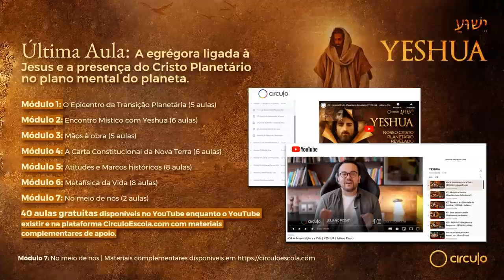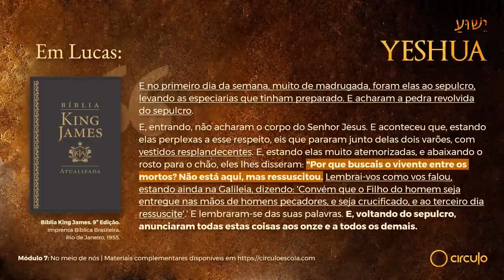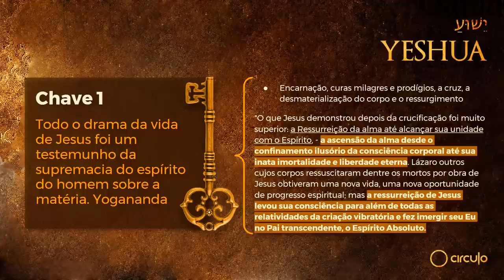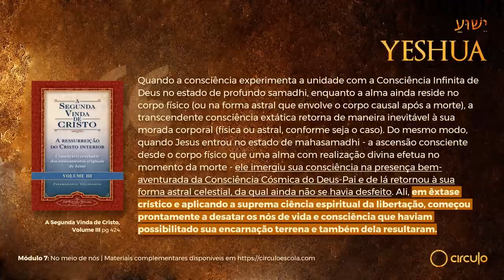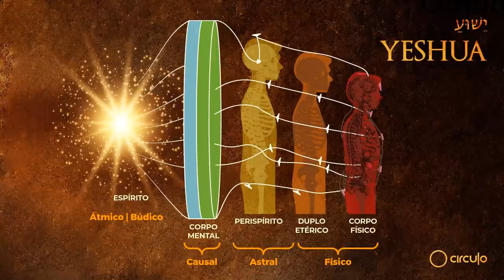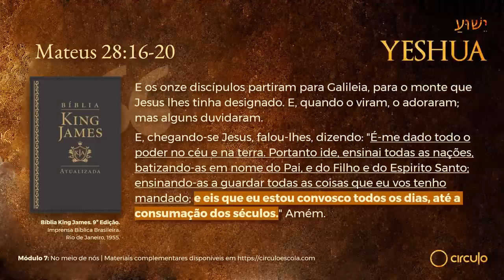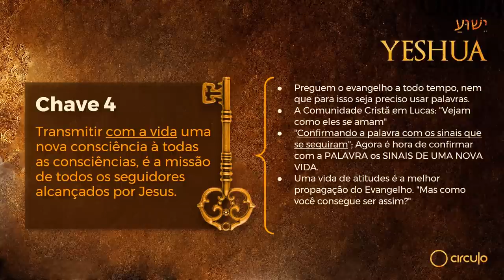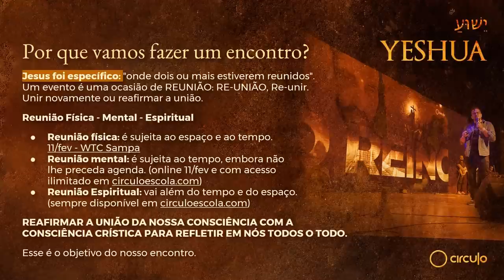#40 Aula final: Onde dois ou mais... | YESHUA | Juliano Pozati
Nesta aula final Juliano Pozati aborda:
"A egrégora ligada à Jesus e a presença do Cristo Planetário no plano mental do planeta.
"Eis que eu estou convosco todos os dias' - A ressurreição de Jesus e sua presença eternamente vivo  (Livro III, pág. 417)

Yeshua | Nosso Cristo Planetário Revelado é um curso realizado pelo Círculo Escola. O desafio de Juliano Pozati desta vez é redescobrir a mensagem de Jesus e como ela se relaciona com o Projeto Nova Terra.

Iremos investigar juntos o verdadeiro espírito do homem que dividiu a história ocidental e abalou o curso evolutivo da humanidade. Serão abordados temas como a crucificação, ressurreição, identidade cósmica, milagres, curas e muito mais que a vida de Yeshua revela.

Ou faça parte do Clube do Aluno, onde você encontra a integra desse e outros cursos

Conheça um pouco da bibliografia do curso:
A Segunda vinda de Cristo, Paramahansa Yogananda;
A Vida Mística de Jesus, H. Spencer Lewis;
As doutrinas secretas de Jesus, H. Spencer Lewis;
O Santo Sudário, Jaime Espinosa;
Nas Pegadas do Sudário, Gian Maria Zaccone;
A Paixão de Cristo, Pierre Barbet;
A Crucificação de Jesus, Dr. Frederick Zigube;
O Sublime Peregrino, Ramatis;
Cristo para a Humanidade de Hoje, Moacyr Uchôa;
O Evangelho Segundo o Espiritismo, Allan Kardec;
A Caminho da Luz, Chico Xavier (por Emmanuel);
Cartas de Cristo, Almenara Editorial;
Bíblia de Jerusalém, Paulus Editora.